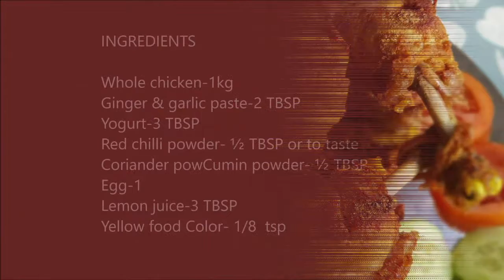Lahori chargha || Easy Lahori chargha recipe || Steamed fried whole chicken || لاھوری دیگی چرغا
Chargha (Urdu: چرغا ‎) is a deep fried chicken dish from Lahore, Punjab, Pakistan.
The whole chicken is marinated overnight in the refrigerator with sauce made of spices mixed with yoghurt. Then the marinated chicken is fried in oil. Chargha can be served as a starter, but tastes good with naan, salad and some dipping sauce. In most restaurants, the chargha is served with chips and salad with pickled green chillies.

INGREDIENTS
Whole chicken-1
Ginger & garlic paste-2 TBSP
Yogurt-3 TBSP
Red chilli powder- ½ TBSP or to taste
Egg-1
Chat masala as required to Taste